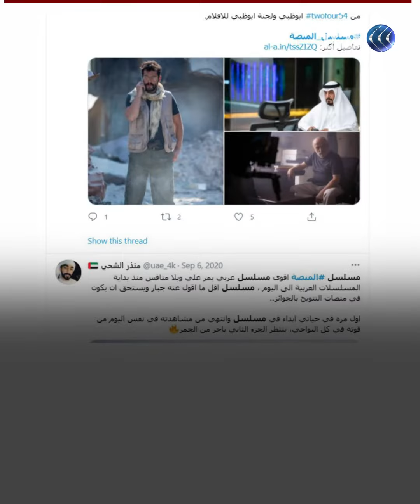مسلسل إمارتي يتصدر قوائم بحث "نتفليكس"